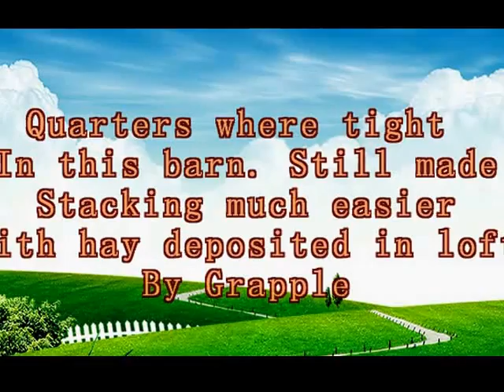Derek's Custom Hay and Tractor Work Using Hay Grapple June 6, 2014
Using a hay grapple to get hay out of the field and into the hayloft.